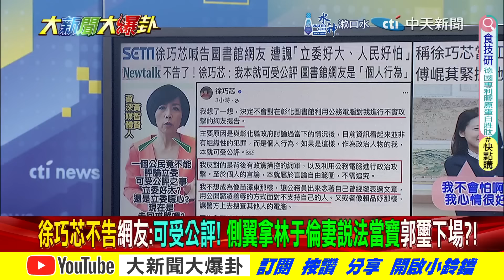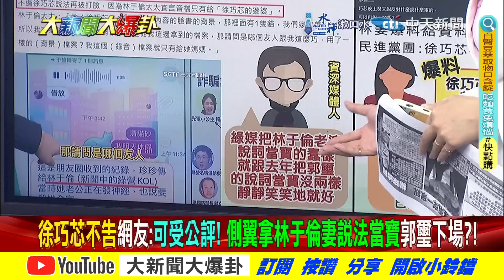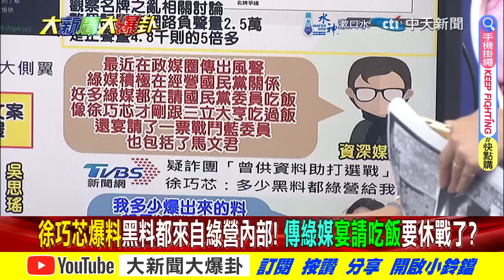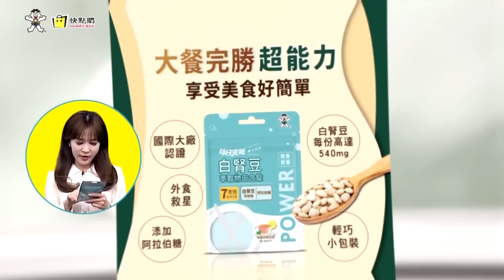【大新聞大爆卦】徐巧芯爆黑料都來綠營給我的!綠媒請客"戰鬥藍"怕了求下車? 精華版5 20240502@大新聞大爆卦HotNewsTalk ​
《精彩回顧》
【大新聞大爆卦】獨!韓國瑜傅崐萁率新藍軍立院未嚐一敗!曹興誠要孩子為台獨送死! 蔡正元諷蔣經國還在早砍了你!徐巧芯要用"尊敬"款待綠側翼!謝龍介拿下台南"她"將暗助?20240501 @CtiTv
【大新聞大爆卦】獨!韓國瑜立威叫老柯閉嘴洪申翰滾蛋!綠被藍白屠殺!羅智強還抓包3綠委落跑棄戰!黃捷又諷蔡政府明末崇禎唱衰賴?20240430 @HotNewsTalk
【大新聞大爆卦】傅崐萁做球賴接招?郭正亮揭解禁陸客核心!高嘉瑜有位置了?黑徐巧芯國家隊抓到了!周玉蔻溫朗東想下車?黃捷怨難熬臭老柯?張禹宣沒點到的媒體大亨插手NCC?20240429@CtiTv
【週末大爆卦】徐巧芯抱病秀名牌包打臉綠!黃捷阿苗吳崢嚇跳車?郭正亮讚芯刀插綠心臟!黃捷怨立院度日如年?綠切割范雲?柯P令勿成1人政黨警告?藍會王滬寧大突破!20240428@HotNewsTalk
【週末大爆卦】柯P救聲量淪落到蹭韓國瑜!范雲引戰國蔥被噴口水網喊爽!吳崢曝陸急call藍委情報共碟是你?綠黑傅崐萁赴陸拋棄災民!網嗆綠"親中"深陸交流"立委是趙天麟!20240427 @CtiTv

大新聞大爆卦 周一至周五14:00-16:00
週末大爆卦 周六、周日14:00-16:00